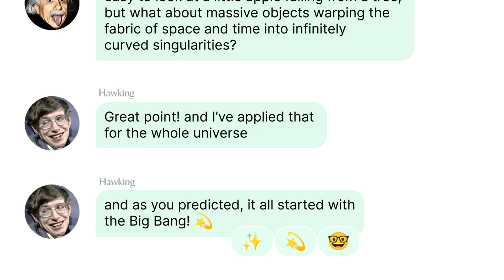A home for Collaboration